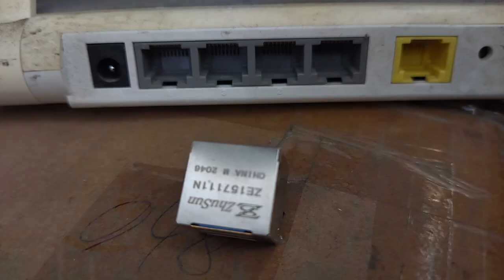615064243321 Compatible ZhuSun RJ45 Modular Jack